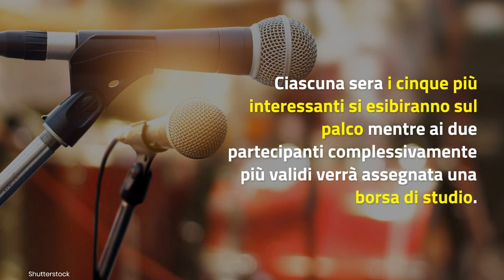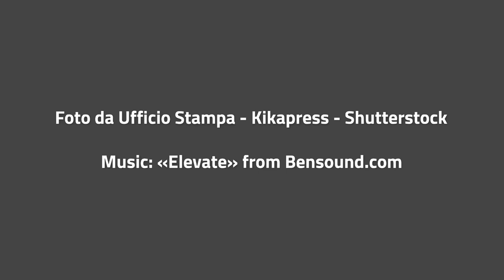BE.GO. Music Academy presenta ‘Due chiacchiere con…’ Ermal Meta e Noemi: «Musica e confronto»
Il Teatro del Popolo di Castelfiorentino (FI) si prepara alla prima edizione di BE.GO. Music Academy da un’idea del Maestro Diego Calvetti. L’evento propone incontri di formazione per giovani autori di canzoni, artisti e addetti ai lavori nel settore musicale. Sabato 7 e domenica 8 gennaio, dieci masterclass si alterneranno con le audizioni di cinquanta artisti. Attesissimi i due eventi serali che vedranno ospiti dopo le 21:15 Ermal Meta (sabato 7 gennaio) e Noemi (domenica 8 gennaio). BE.GO. Music Academy propone, infatti, ‘Due chiacchiere con…’ durante le quali i due artisti racconteranno la propria esperienza. E i presenti potranno interagire facendo domande, per animare la narrazione del percorso che ha portato a raggiungere i loro risultati artistici. “Le due serate saranno la splendida conclusione di due giorni intensi di musica e confronto”, commenta il produttore e autore Calvetti.

Per rimanere aggiornati non dimenticare di seguirci sui social